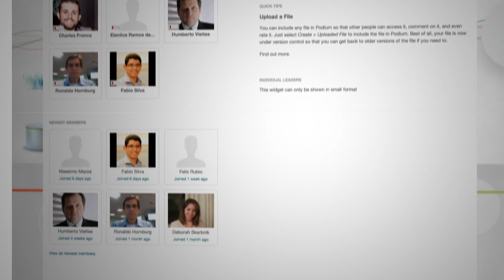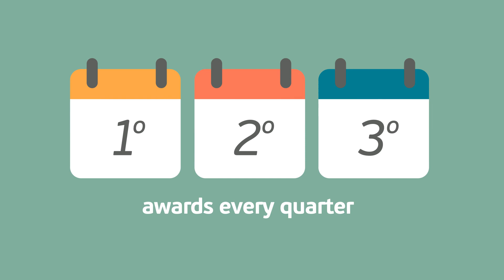Podium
Video that presents the program